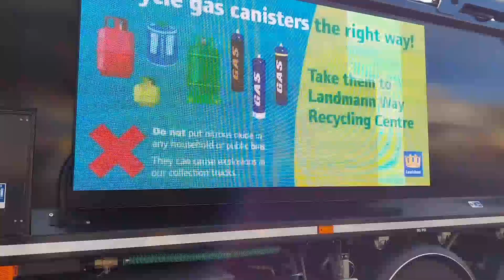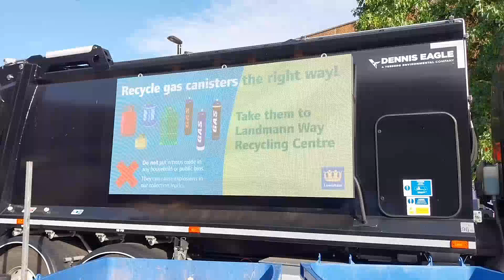Lewisham council Dennis elite 6 ecollect empying cardboard 1100L bins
Lewisham council 2022 72 plate Dennis elite 6 ecollect olympus Narrowtrack empying cardboard 1100L bins